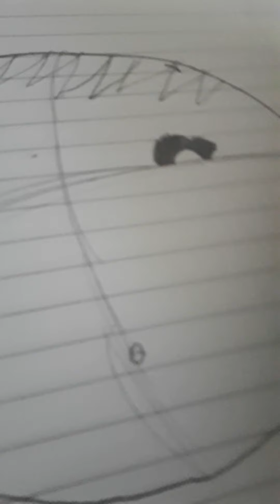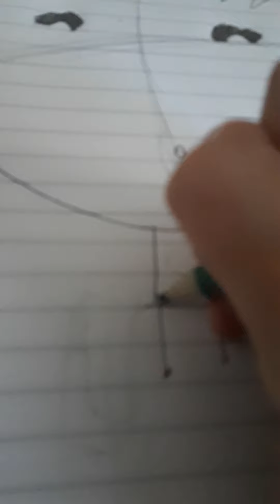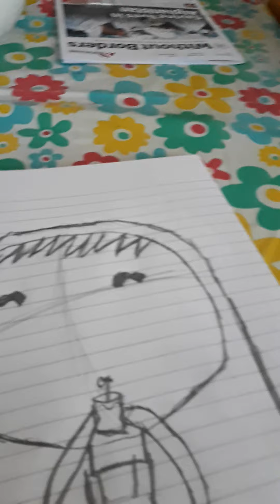art fans please follow along if you want❤🧡💛💚💙💜💟